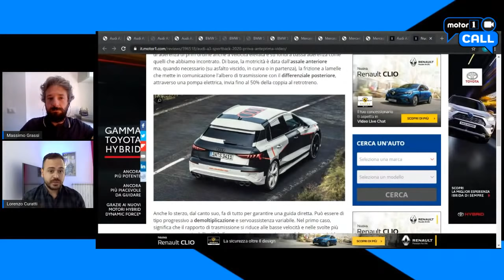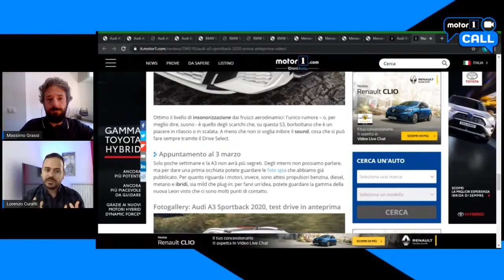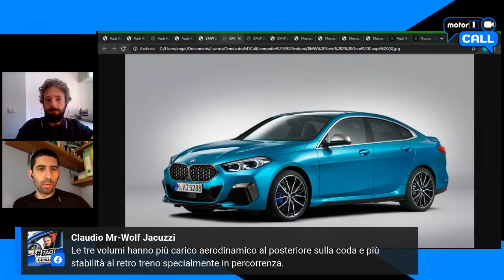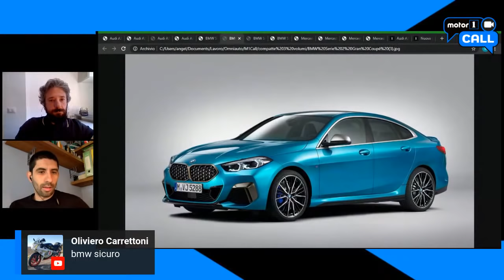Comprereste una compatta con la coda? Meglio Audi, BMW o Mercedes? | Motor1Call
Audi ha presentato la nuova A3 Sedan, versione con la coda della sua compatta. A voi piace questo tipo di carrozzeria o preferite le 2 volumi? E tra le sedan meglio Audi A3, BMW Serie 2 Gran Coupé o Mercedes CLA?